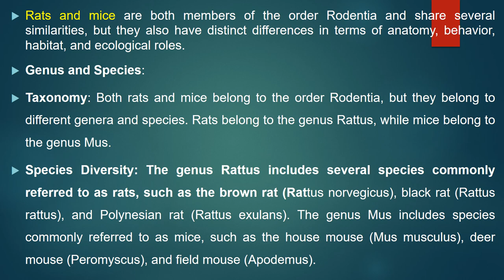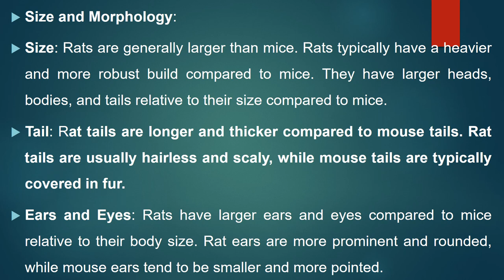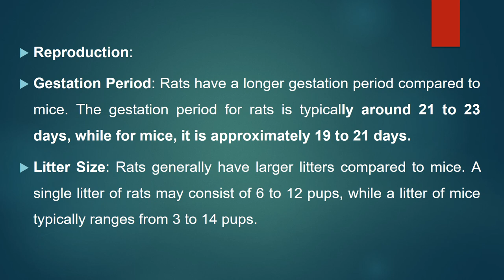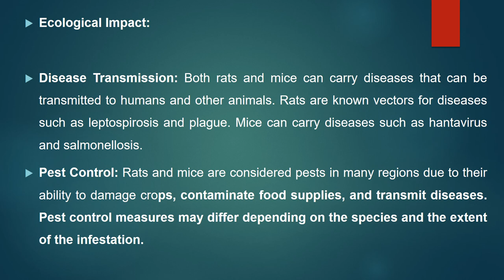Difference between rat and mouse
🐭🆚🐀 Curious about the differences between a rat and a mouse? While both are rodents, there are key distinctions! Mice are generally smaller, have large ears, and a long, slender tail. 🐁 Rats, on the other hand, are bigger, with thicker tails and a more robust build. 🐀 Their behavior and habitats also vary, with rats being more aggressive and mice more curious. 🏠🧠 Know the difference to keep your space pest-free!